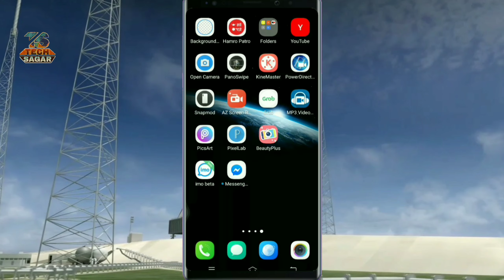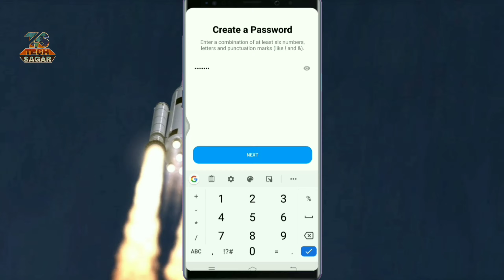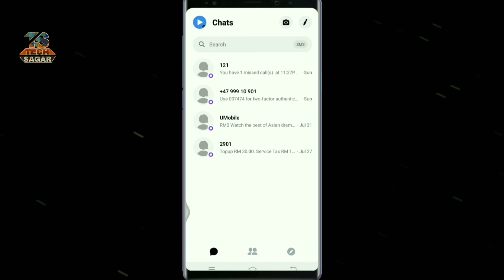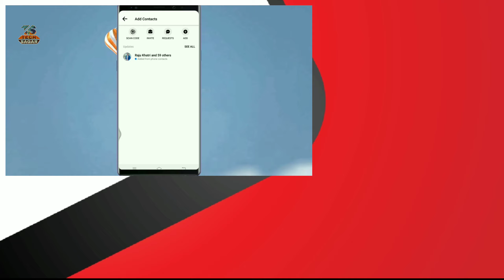How to use the Facebook Messenger app without a Facebook account || in Nepali